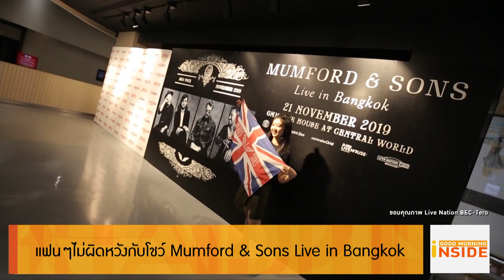แฟนๆไม่ผิดหวังกับโชว์ Mumford & Sons Live in Bangkok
นานๆทีจะมีกลุ่มศิลปินเพลงโฟล์ค/ร็อคระดับโลกอย่างวง Mumford & Sons เดินทางมาแสดงคอนเสิร์ตในไทย ซึ่งโชว์ครั้งนี้ก็ถือเป็นโชว์แรกของวงในประเทศไทยด้วย ส่วนแฟนเพลงที่มารับชมคอนเสิร์ตของวงก็เรียกได้ว่ามาชมกันอย่างอบอุ่นทีเดียว ซึ่งก็สังเกตเห็นได้ชัดว่ามีชาวต่างชาติมาชมโชว์ของวง Mumford & Sons แบบครึ่งต่อครึ่งกันเลยทีเดียว